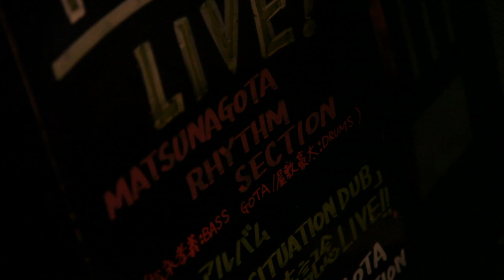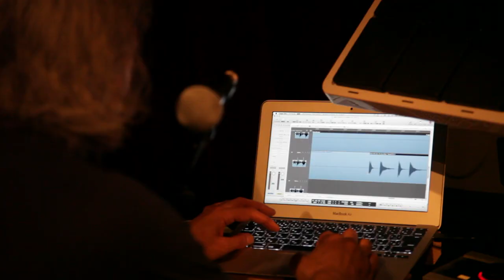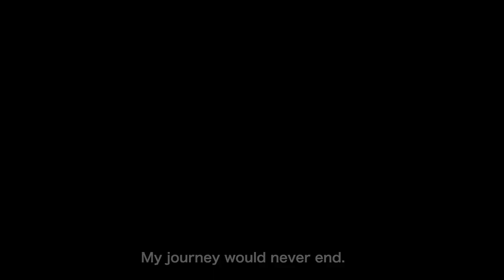Drummer from KYOTO - Gota(屋敷豪太) Back to his roots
World famous drummer, Gota Yashiki, looks back on his roots of music. Journey throughout his childhood in Kyoto, early days in Tokyo and adventure all over the world.

R.I.P.
Takayoshi Matsunaga

Special Thanks to :
Yoichi Sato
Travis Klose

Gota Yashiki New Album
The Far Eastern Circus